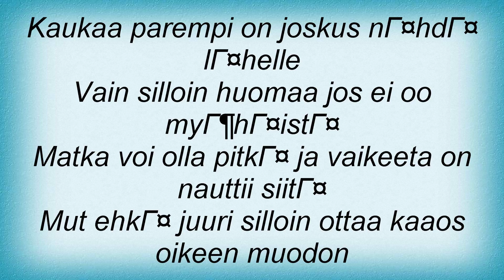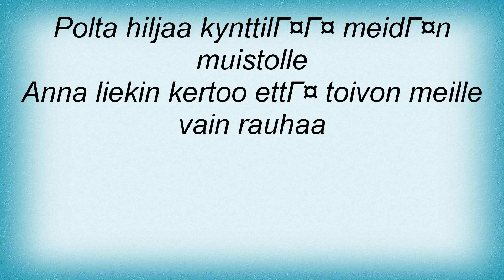Apulanta - Kaukaa LГѓЖ’Г‚В¤helle Lyrics